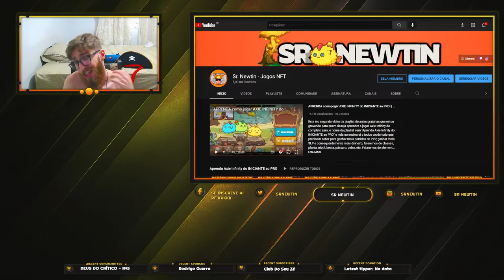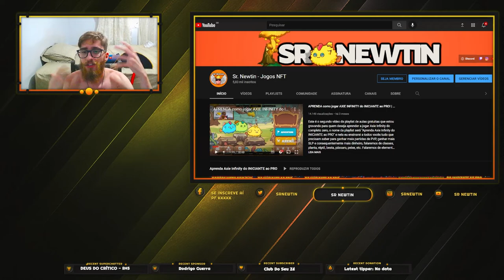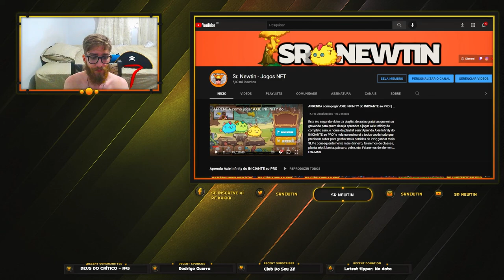A situação tá estressante, + avisos de aulas gratuitas de Axie Infinity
Esse vídeo é principalmente pra quem acompanha o canal, mas se você também quer aprender como jogar axie infinity, tem um recadinho com aulas g pra você